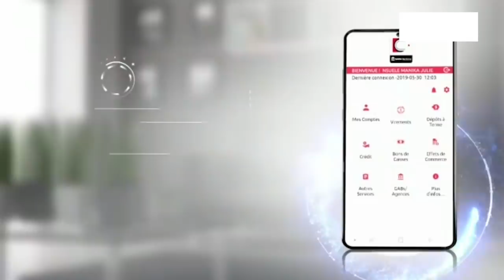BOSOLO NA POLITIK | 22 JUILLET | COMMENT REUSSIR EN ENTREPRENEURIAT EN RDC ???